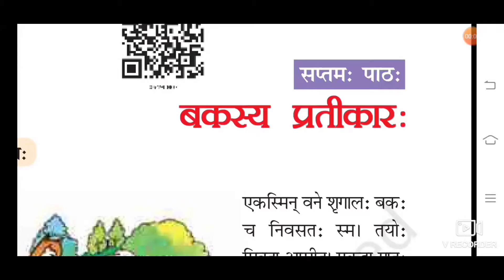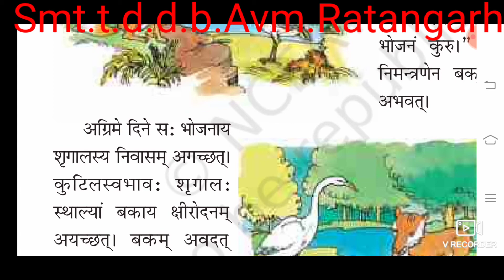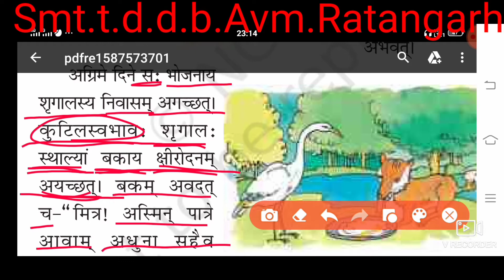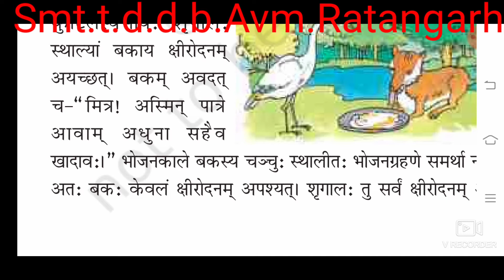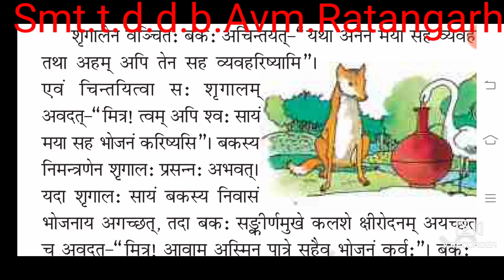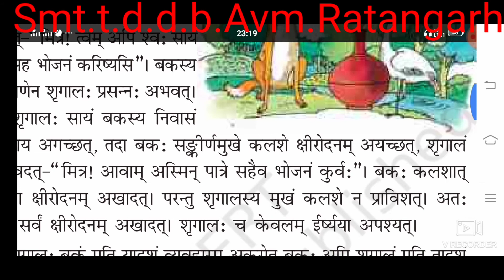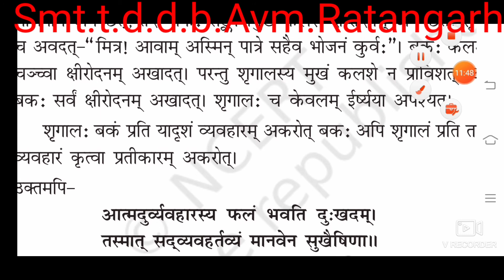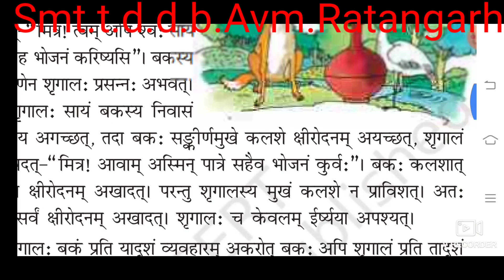online class 6sanskrit path 7part 1Umaji